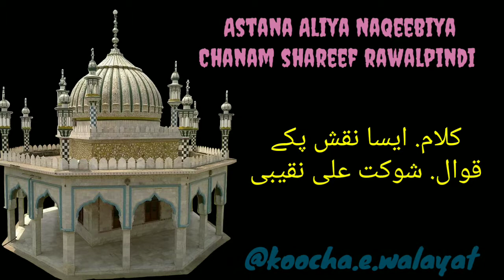Esa naqash pakay.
Naqeebi